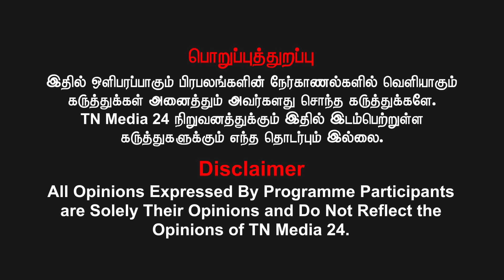மாநாட்டுல Vijay பேசப்போவது DEBATE-ஆகும் - Ayyanathan Interview | TVK | Seeman | NTK | Kallakurichi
மாநாட்டுல Vijay பேசப்போவது DEBATE-ஆகும் - Ayyanathan Interview | Thamizhaga Vetri Kazhagam | Seeman | Kallakurichi

புதியன விரும்பு என்ற வாசகத்தோடு நேர்மையாயான தமிழ் ஊடகமான நம் TNMEDIA 24 காணொளிகளை லும் தனித்துவமாக பாருங்கள்.  செய்திகளை இணையத்திலும் கண்டு பயன்பெறுங்கள்.

"புதியன விரும்பு" என்ற வாசகத்தை மட்டுமல்ல, கருத்து, படைப்புகளிலும் புதியனவைகளை கைக்கொண்டு வருகின்றோம்! கைகோர்த்து இணைந்திருங்கள்... கலகலப்பாக பயணிப்போம்!  வெல்க தமிழ்!